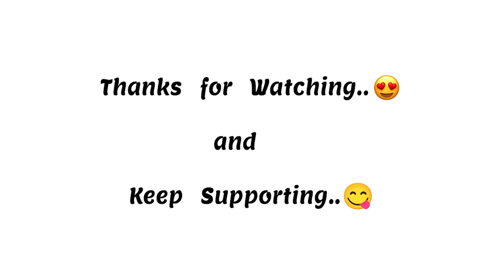Final Kulamangalam 50K🔥 | Tirupur Maximus vs Chinna Sport | 6 over | brc ajima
Kulamangalam 50K | behind the stumps | brc ajima cricket bts brc ajima live #20

R15 v3 rider 🏍️
TN - 49 🤩
living to ride my bike🥰😘
Life is a journey..😍 so just move on to world 🌍
I make my own traveling documentary..🥰😜

place : thanjavur

if you want more video subcribie my channel